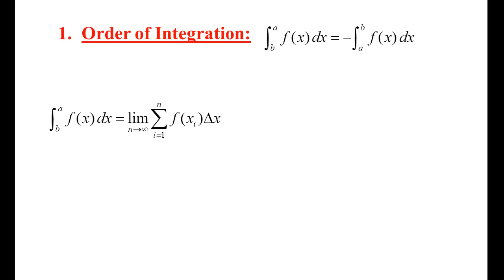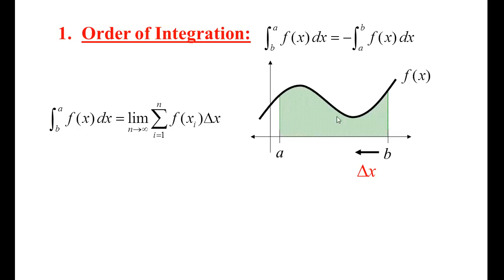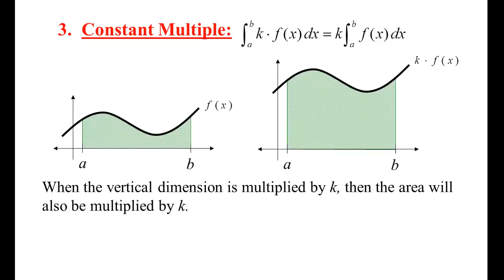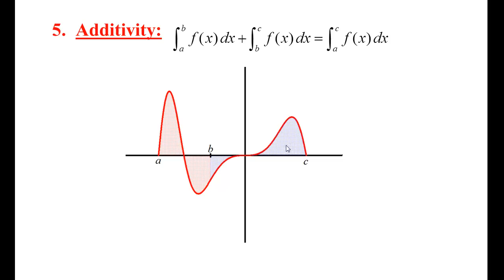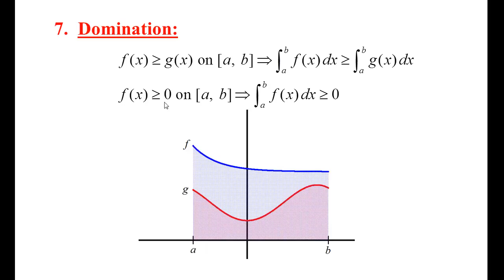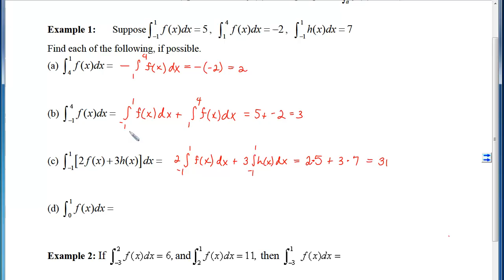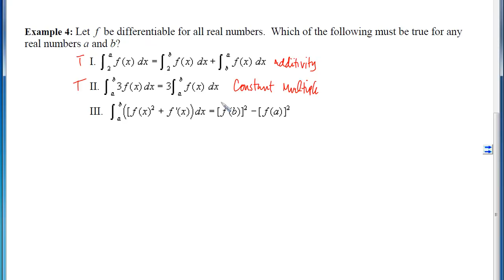5.02.05_Notes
5.02.05_Notes: The Definite Integral
Objective 5: Use the Rules for Definite Integrals to answer questions involving integrals.